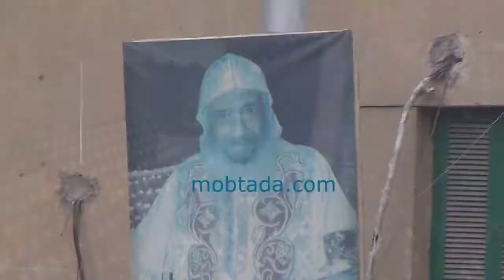مسيحيون : نفتقد حكمة البابا شنودة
تقرير: رامي رمزي

احتفلت الكنيسة القبطية الأرثوذكسية, اليوم الإثنين, بالذكرى الثانية لنياحة قداسة البابا شنودة الثالث, بابا الإسكندرية وبطريرك الكرازة المرقسية السابق, والذى رحل في 17 مارس 2012 عن عمر يناهز 88 عامًا.

ورصدت عدسة "مبتدا" مظاهر إحياء الأخوة الأقباط لذكرى قداسته, حيث قال معظمهم إنهم يفتقدون حكمته ولكنه الآن أصبح شفيعهم في السماء.

وأكد جميع المشاركين في الحفل أنهم على ثقة بأن البابا شنودة مع القديسين بسبب عمله الصالح, مشددين على أن الوداعة والمحبة من أهم الصفات التي تعلموها منه.